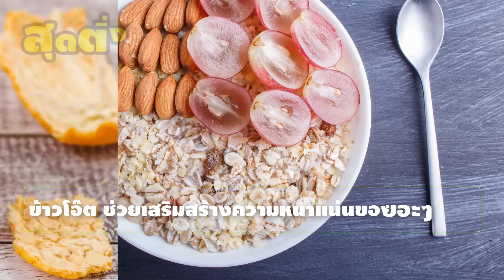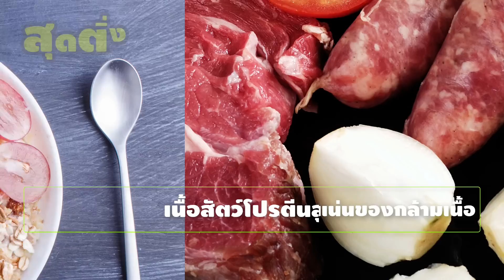วิธีทำให้ตัวสูงขึ้น ให้กินตามนี้ ไม่ต้องแคร์มีดหมอ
เพื่อให้ท่านได้มีบุคลิกภาพที่ดีต่อไปในอนาคต หากตอนนี้กลุ้มใจและพยายามหาวิธีเพิ่มความสูงให้ตัวเองอยู่ อยากให้ลองกินอาหารที่เรานำมาฝากกันในวันนี้ดู